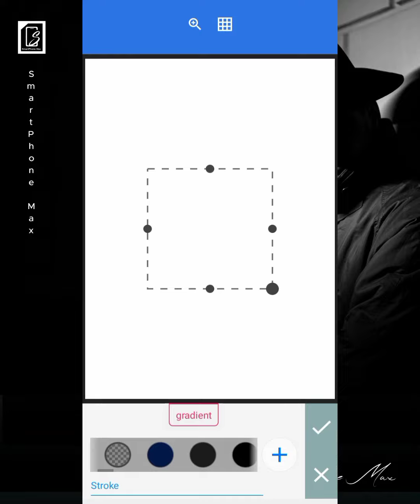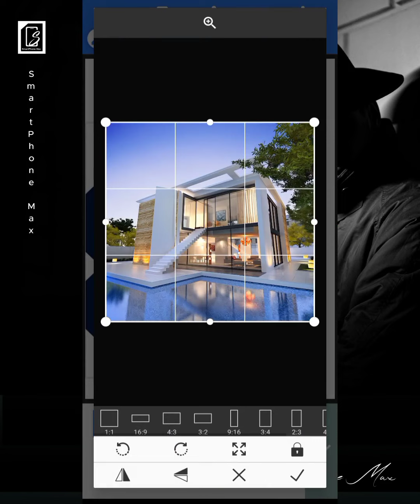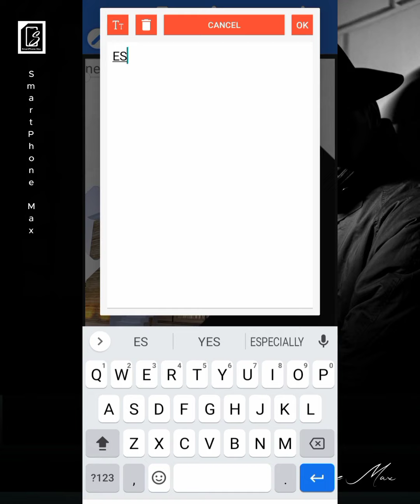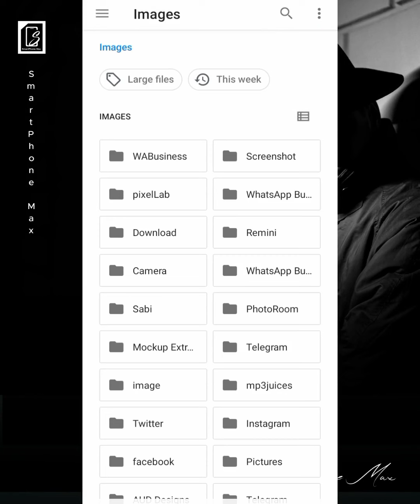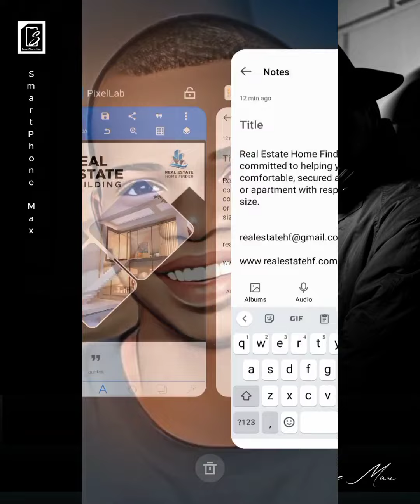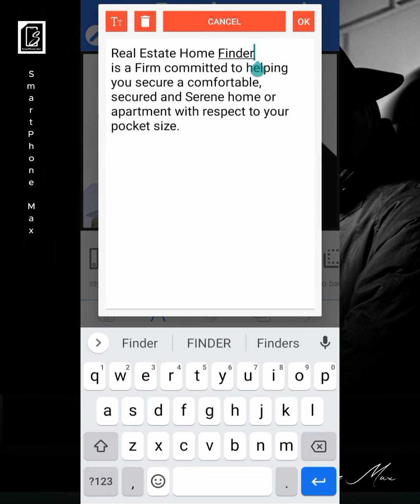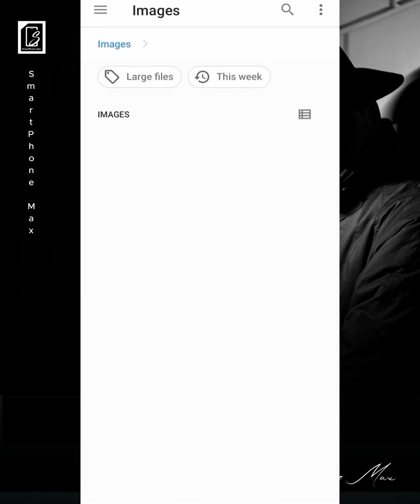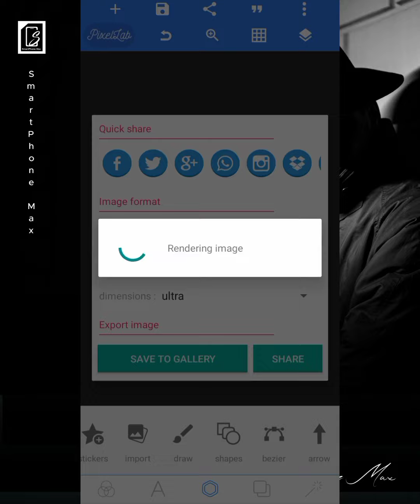Amazing Flyer Design - Pixellab Tutorial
Pixellab App is a top notch app that can be used to create anything classic so long as your mind can think it and your knowledge can effect it.

In this video, I showed how this flyer was made from start to finish.